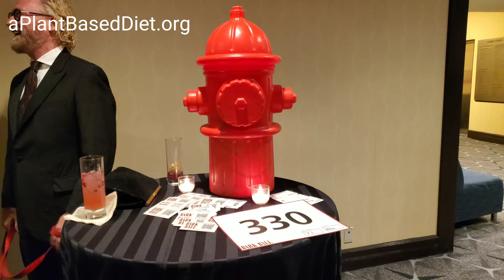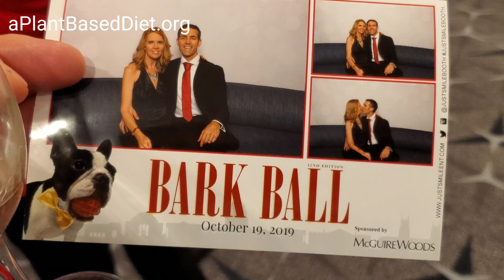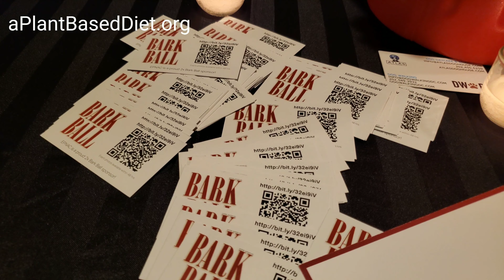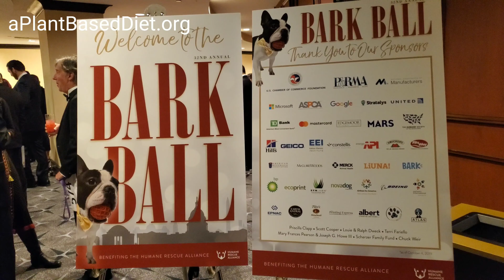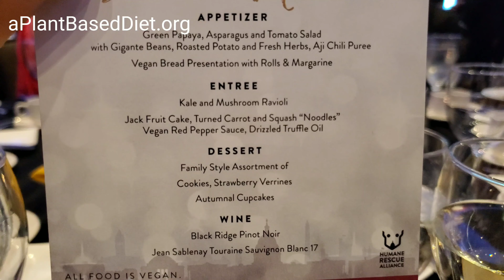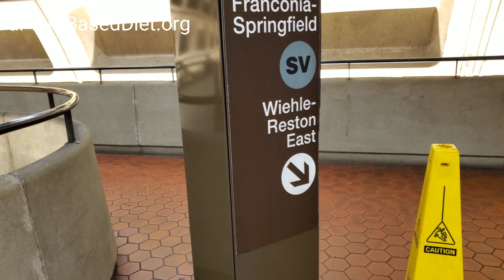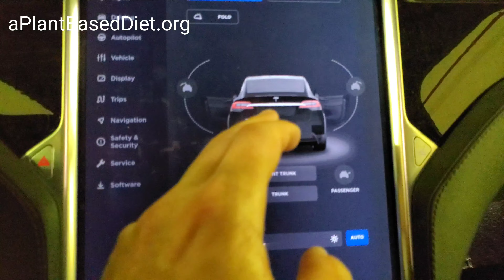32nd Annual Bark Ball | Humane Rescue Alliance